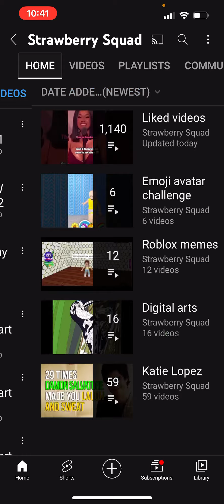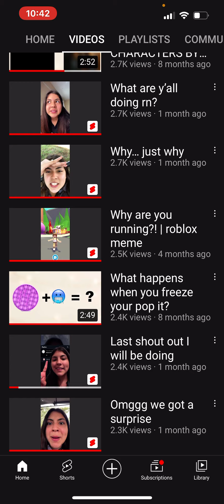We are animal at 2k subscribers!!! Help us reach our goal